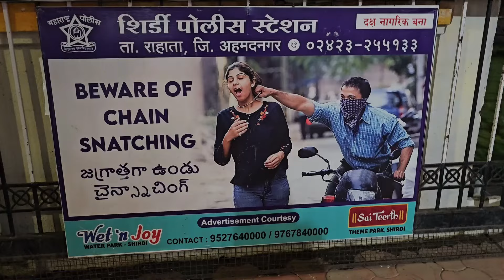जंगल में नदी किनारे नीतू को क्या हुआ? On The Bank Of River In Maharashtra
I'm Pankaj Kumar , residing in village Bandi with the grace of its holiness Goddess Bandi Anandi Manovanchha Maa.
I humbly welcome you to our beloved vlogging channel . In this channel I present you with vlog videos of my nearby community and far streching beautifull communities of India . I love helping you explore unseen realities and underlying beauty of Our Indian Sanatani Culture. which include my day to day  vlogs into my lifestyle .
I gladly welcome you to my channel.